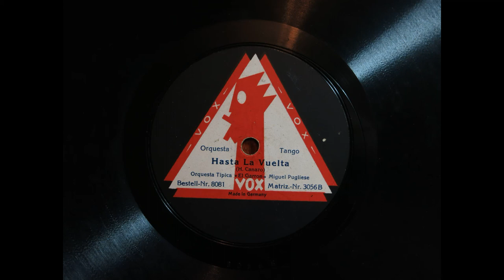Hasta la vuelta — Tango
ein Tango, komponiert von Humberto Canaro, eingespielt auf Vox 8081 von Miguel Pugliese und dem Orquesta Tipica "El Garrón" im Jahr 1926.
Anscheinend war die Aufnahmetechnik bei Vox weniger gut, was man leider hören kann.
Die andere Seite der Platte findet man gespielt auf einem originalen Vox Koffergrammophon aus dieser Zeit.